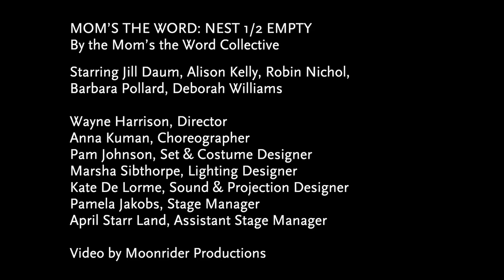MOM'S THE WORD: NEST 1/2 EMPTY - Trailer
MOM’S THE WORD: NEST 1/2 EMPTY
By the Mom’s the Word Collective

GRANVILLE ISLAND STAGE

A NEW GENERATION OF LAUGHS
From the world-renowned creative team behind the Mom's the Word series comes another chapter in their stories of family and fracas. The kids are grown, marriages have “evolved,” and bodies are backfiring. Life doesn’t get any prettier, but it never strays far from ludicrous or poignant as the moms continue to mine their personal history for every embarrassing detail. From a sold-out run and a hit tour, the moms are back again to share this nestful of insights and ribald humour.